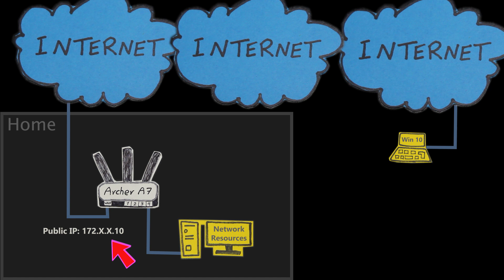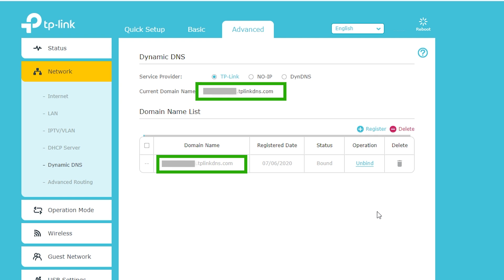DDNS on TP-Link Wireless Router [IN 2 MINUTES]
Devices used in this video:
►TP-Link Archer A7:

►My current wirelss router:
ASUS RT-AC68U

1-Please do not make any changes to your network or Internet connection based on the information in this video. I do not accept any responsibility or liability for any loss or damage of whatever nature (direct, indirect, consequential, or other) which may arise as a result of your use of the information in this video. This will help my channel, so thank you for using my links!